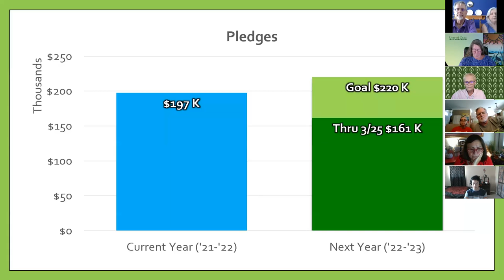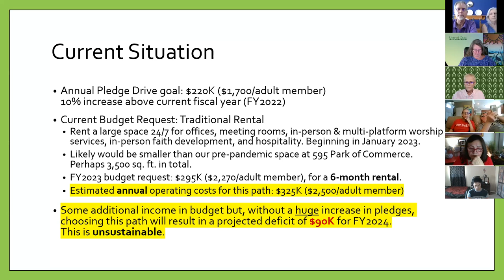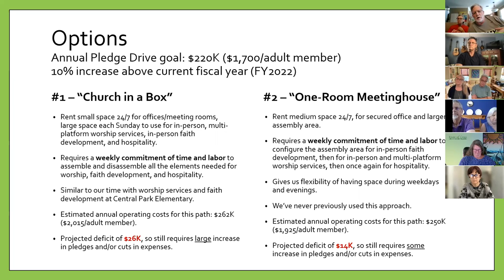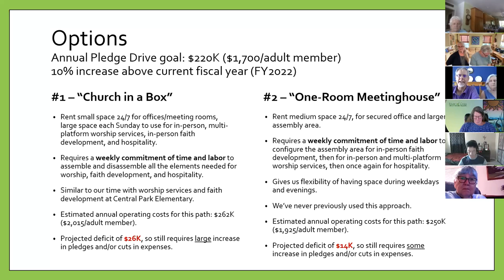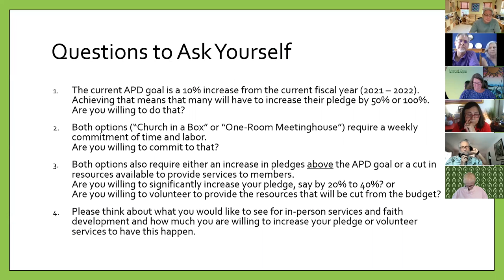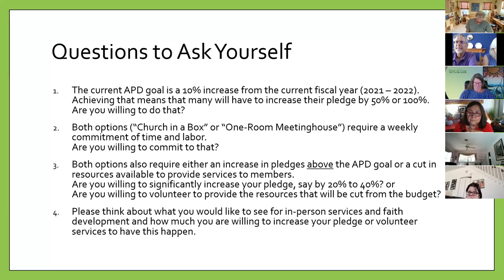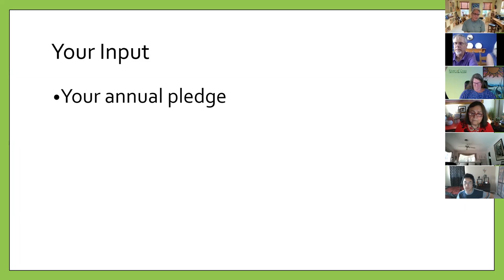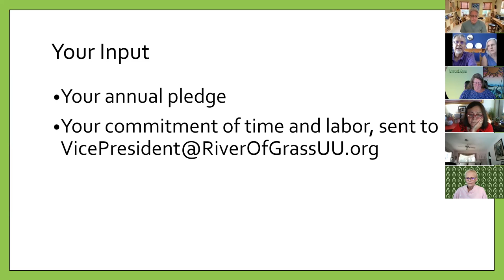Town Hall Mtg 3 27 22